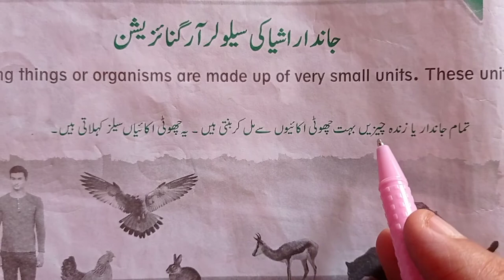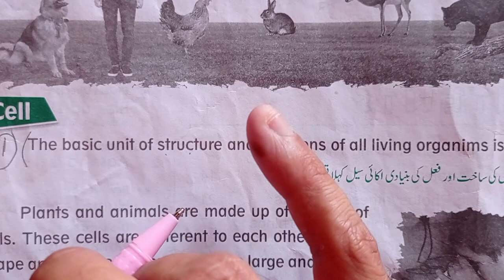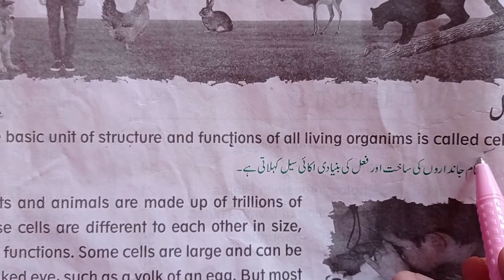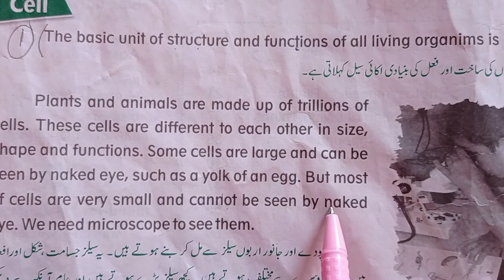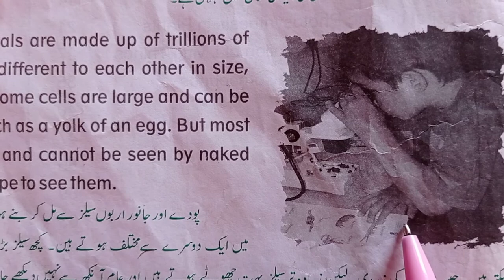Cellular Organizations Of Living Organisms In Pashto Class 6 By Kanz Book series || Cell Definition